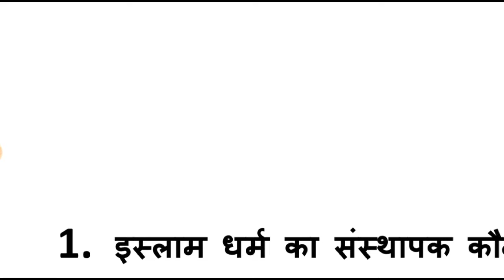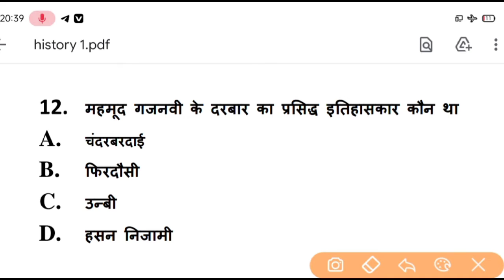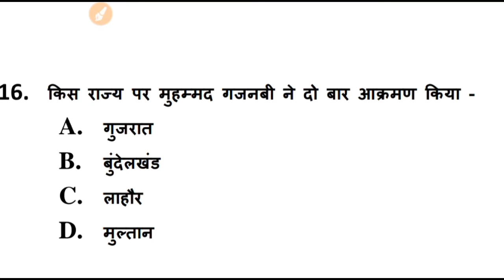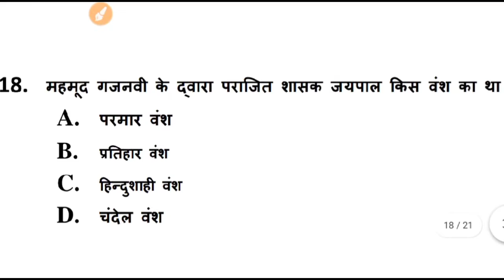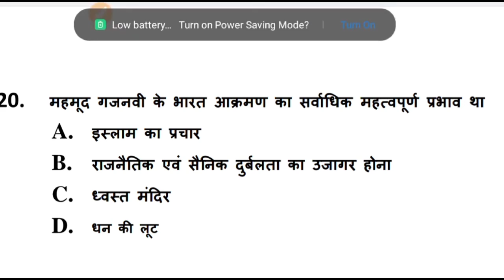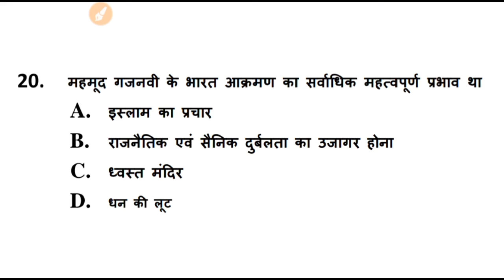BA 1st Year History | ba second year ancient history || BA History Questions and Answers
B.A History Model Paper 2022 | ba second year ancient history || BA History Questions and Answers 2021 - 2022
Ancient History(प्राचीन इतिहास)।। BA 1st year ancient history by Trick with Abhishek #1
hello,
 friends here you can learn about BA 1st year ,b.a. second year and BA third year.
 all the subject of those. which are given above.
 BA 2nd year political science by Trick by Abhishek
 BA with Abhishek,
 SSC ghatna chakra,
 Political science,
 BA political science,
 BA, b.a., Abhishek,political_science,
BA political science 2nd year,
Ba political science syllabus,
BA political science 3rd year,
BA political science 1st year,
BA 2nd year Political Science 2nd Paper Chapter - 1 (भारतीय संविधान) by Modern Study
 BA with Abhishek,
 SSC ghatna chakra,
 Political science,
 BA political science,
 BA, b.a., Abhishek,political_science,
 ba political science,
BA withAbhishek,
bawithabhishek,
BA with abhishek,
BA WITH ABHISHEK,
BA ABHISHEK,
ba with abhishek
BA first year ancient history,
BA part 1 history,
BA part 1 ancient history,
 BA with Abhishek,
 BA Abhishek,
 ba with abhishek,
 BA ancient history,
 ancient history BA part 1,
 BA part 1 lesson first of ancient history,
 prachin bhartiya itihaas ke punarnirman ki shrot,
 prachin itihas,
 BA part 1 prachin itihas,
 b.a. part 1 itihaas,
 BA with Abhishek, बीए भाग एक प्राचीन इतिहास,